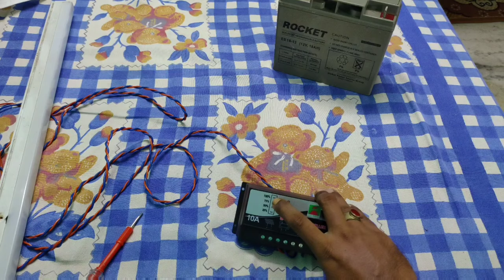Solar panel of 40 watt setup (বাংলা)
As our source of energy in Earth is decreasing day-by-day, we should switch our electricity source to something which cannot finish! Here is my first video of using Solar Energy by converting it in electricity. Step by step setup of 40 watt solar panel.